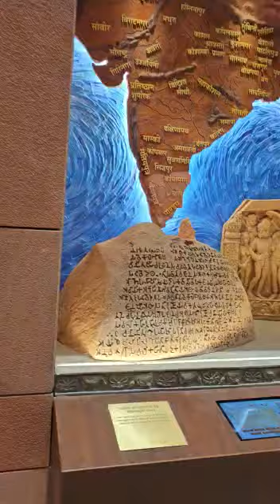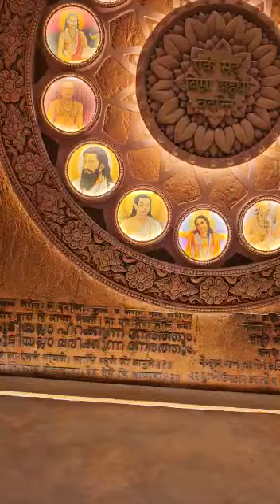New Parliament House of India 2023@ HotelsTravelsHistory#Delhi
New Parliament House of India 2023@ HotelsTravelsHistory